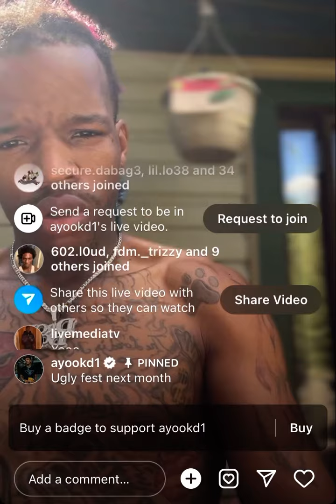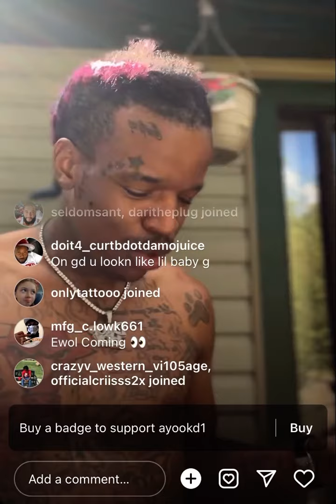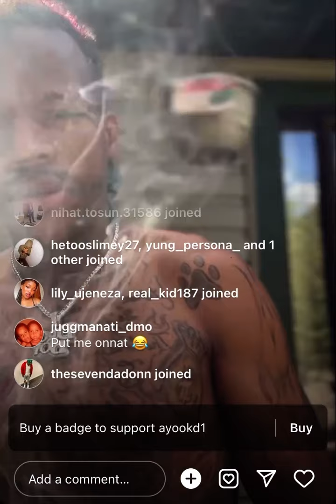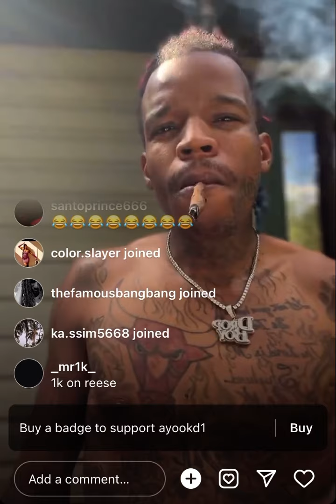Tay Savage Set To Host A Fight Between AYO KD & Lil Reese At Uglyfest